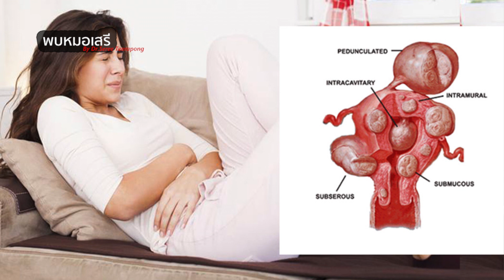พบหมอเสรี ตอนที่ 331 : เนื้องอกมดลูก ใหญ่จนเลยสะดือ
เนื้องอกมดลูก ใหญ่จนเลยสะดือ